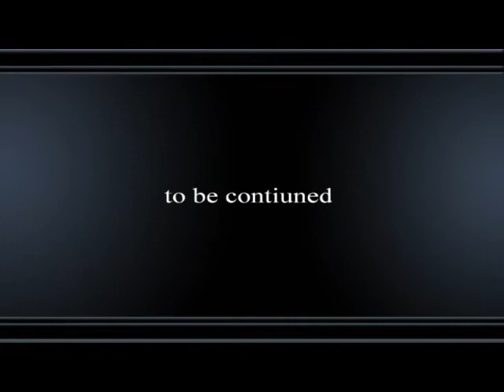best golf shot ever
oh danny boy